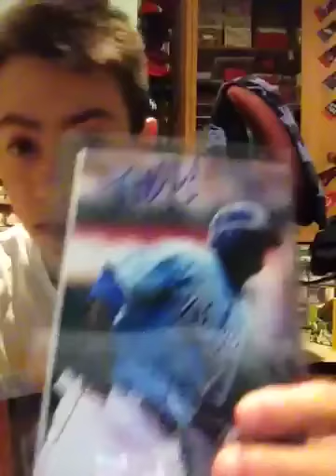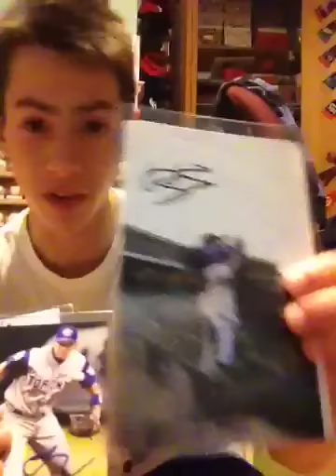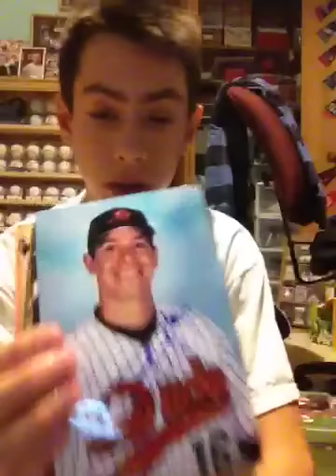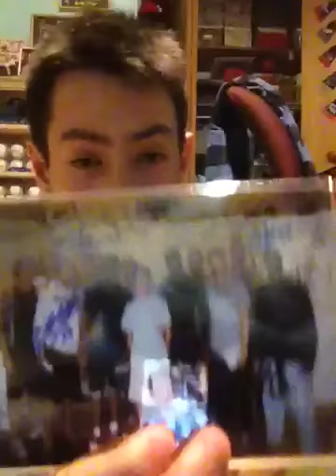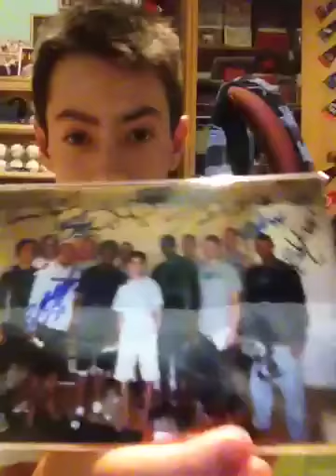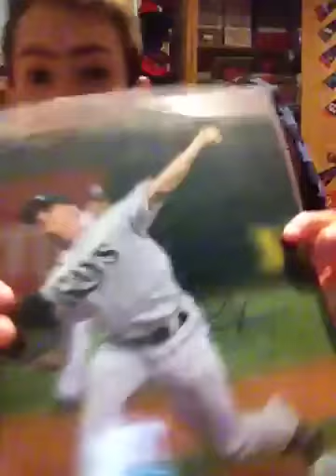2012 Atlantic League Year Recap Part 3: Photos and GU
These r all my Photos and Game used items from the season. Till next graphing season guys!